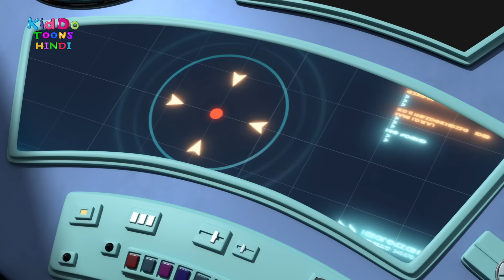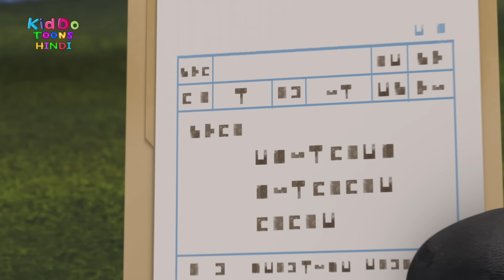Bablu Dablu Hindi Cartoon Big Magic | Boonie Bears | Monster Plan Compilation | Kiddo Toons Hindi